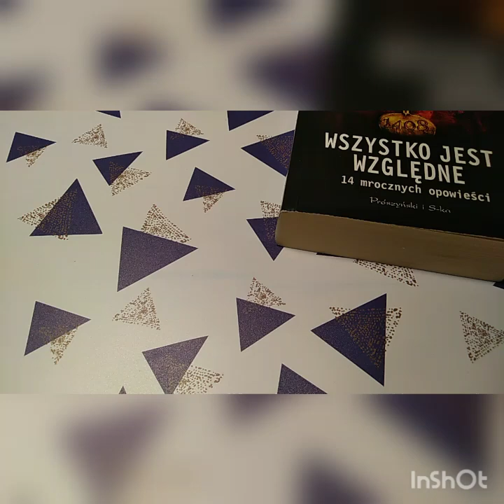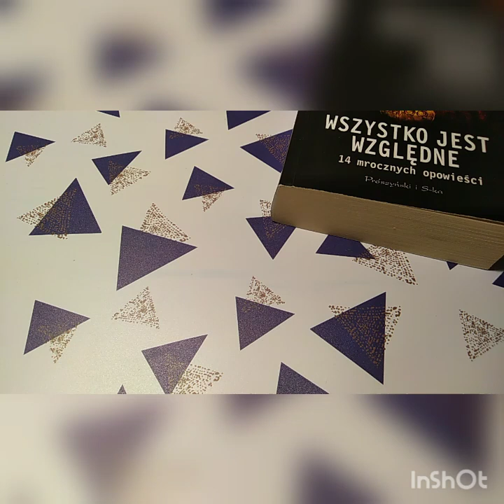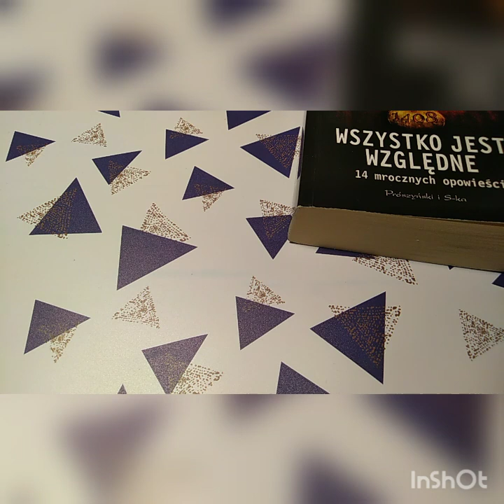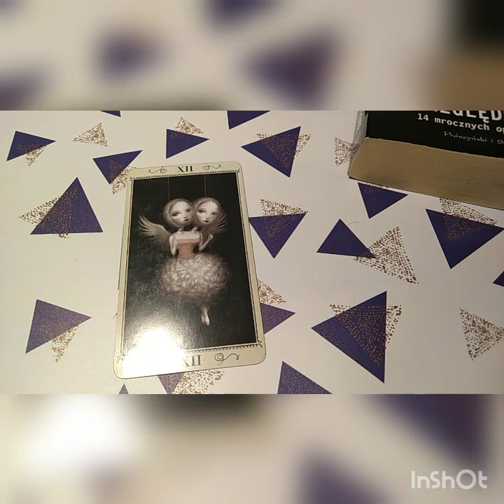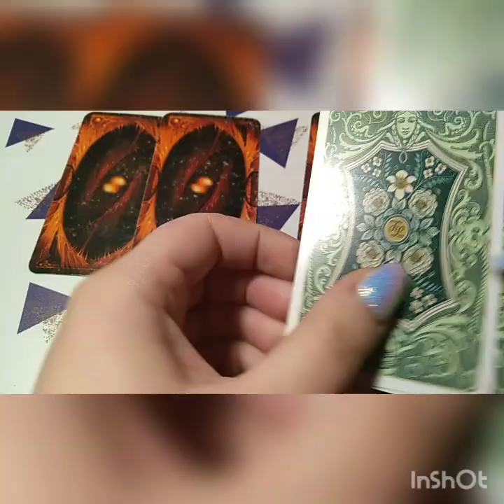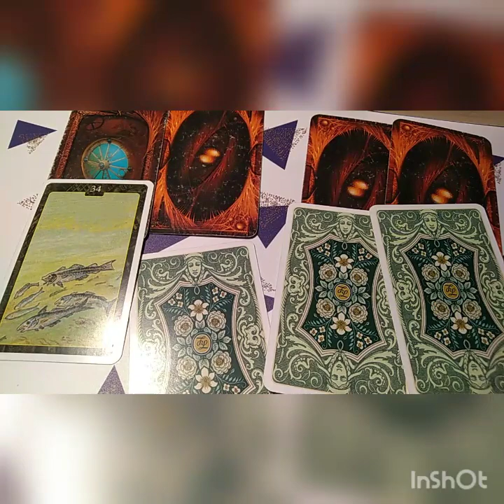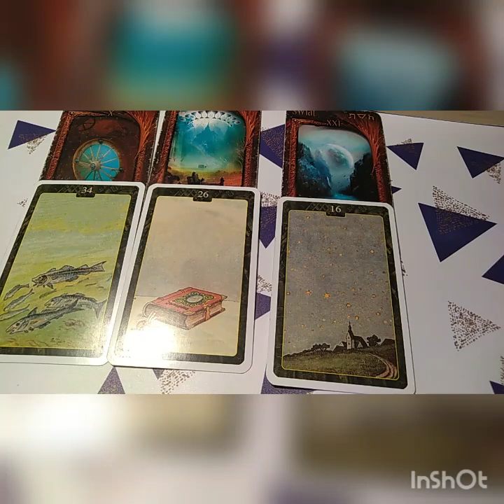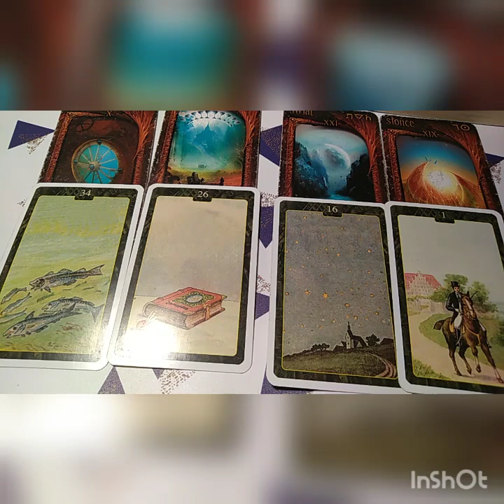Skorpion 💥HOROSKOP NA STYCZEŃ 2021 💥 Wielka energia przełomu 💥